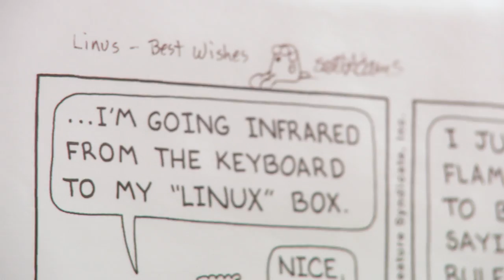Linus Torvalds Guided Tour of His Home Office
See inside the workspace of the world's most famous developer, Linux creator Linus Torvalds, in this rare, personal tour.